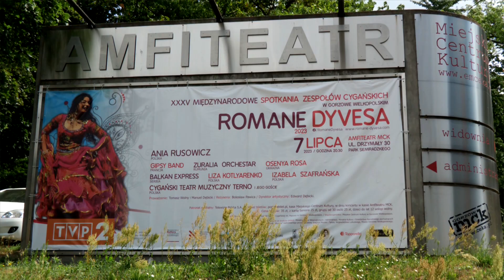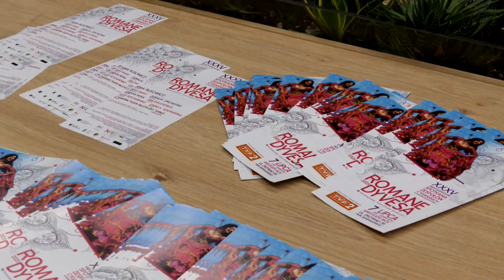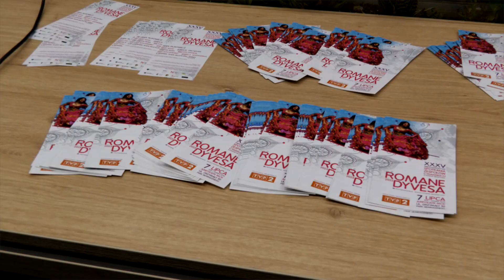Cygańskie rytmy znów zagoszczą w Gorzowie!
Jeden z najstarszych i najbardziej cenionych festiwali cygańskich na świecie powraca do gorzowskiego amfiteatru! Już w piątek, 7 lipca o godzinie 20.30, rozpocznie się barwne widowisko, które oczaruje Was swoją muzyką, tańcem, pięknymi strojami i wyjątkową atmosferą. Festiwal Romane Dyvesa to wielkie święto miasta, muzyki i folkloru romskiego. Festiwal jest dofinansowany z budżetu województwa lubuskiego.